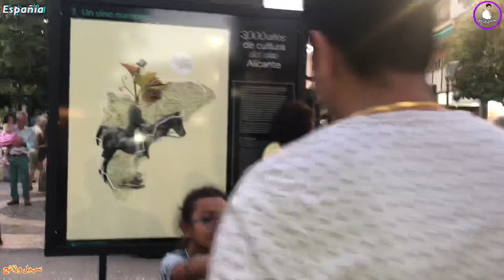Benidorm October Festival Benidorm Spain Fiesta 🥳 Spain fiesta’s Amazing festival held in Benidorm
Benidorm October Festival Benidorm Spain Fiesta 🥳 Spain fiesta’s Amazing festival held in Benidorm benidorm spain europe @benidormstuff3337 @SonyPicturesSpain @Zainulabadinvlogs